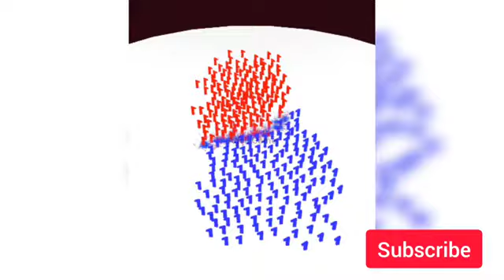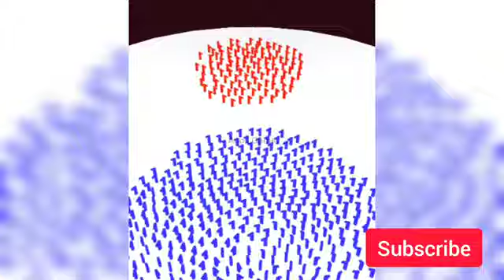NUMBER MASTER 3D NUMBER MERGE RUN, number merge run master 3d NUMBER RUN, Agoli Game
Your Search:-
number
number run
number mega run
run run running game
game
game games
android game